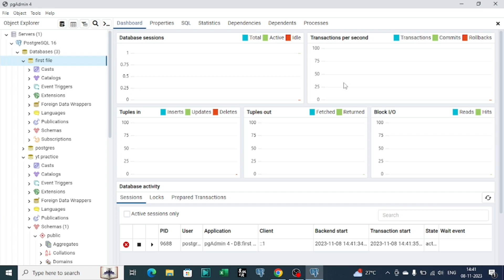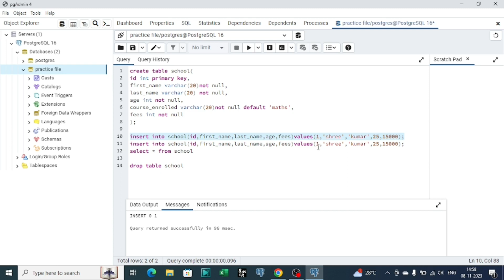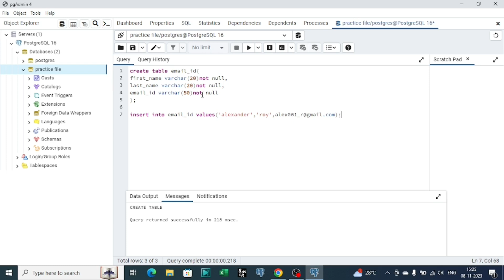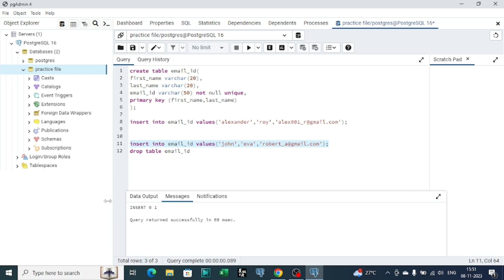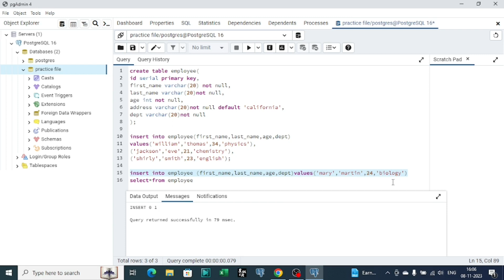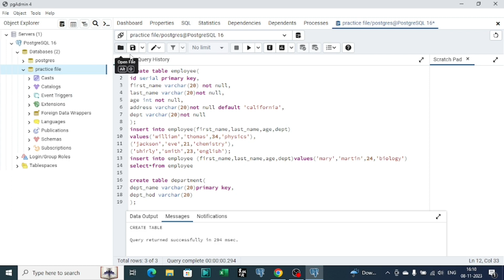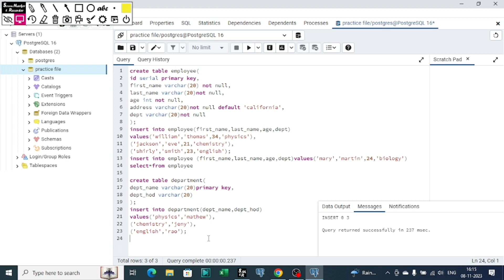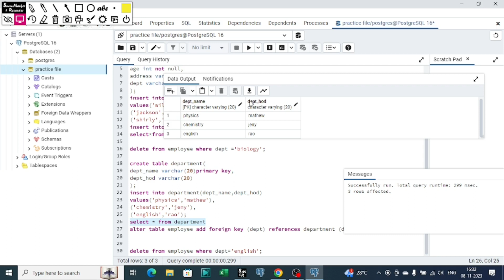#17 Learn SQL for Data Analysis: Free Tamil Data Analyst Training Course in 80 Days | Day 17/ SQL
"SQL (Structured Query Language) is a powerful programming language used for managing and manipulating relational databases. In this video, discover the fundamentals of SQL, including how to retrieve, update, and manage data within databases. Learn essential commands and gain insights into the language that powers data storage and retrieval in various applications."
Join our free SQL class to dive into the world of Structured Query Language (SQL) – the backbone of managing data in relational databases. This comprehensive course covers SQL basics, from querying databases to performing data manipulation and database management. Explore fundamental commands, learn to retrieve, update, and organize data effectively. Get hands-on experience and build a solid foundation in SQL, empowering you to work with databases in various applications

Are you interested in becoming a data analyst? Check out our course and learn in just 80 days how to use Excel for data analysis!

This course is designed for beginners and will take you through the basics of data analysis, from understanding data to forecasting and modelling. You'll learn how to use Excel for data analysis and develop your skills quickly and easily! This is the perfect course if you're interested in becoming a data analyst.

Do You Want To Become a Data Analyst? That's What This Channel Is All About! My Goal Is To Help You Learn Everything You Need In Order To Start Your Career Or Even Switch Your Career Into Data Analytics.